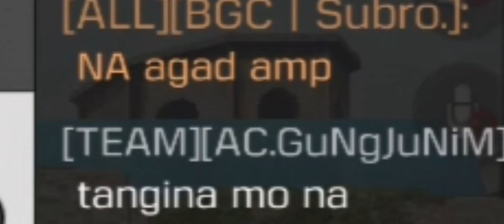Trying to NA 45 on rank game (watch till the end)😂😂🤣